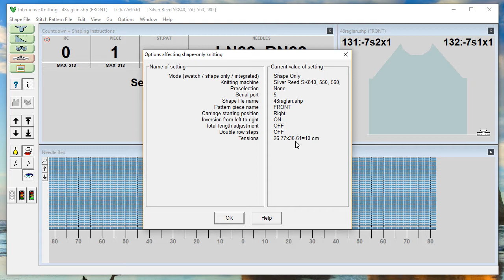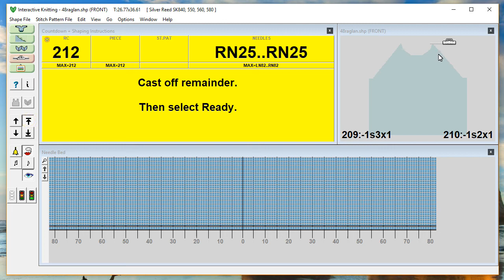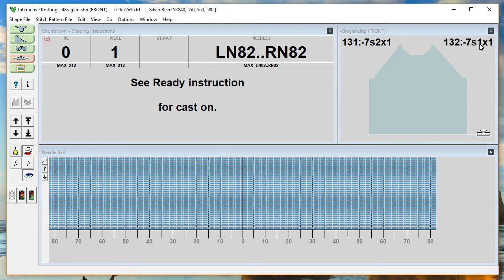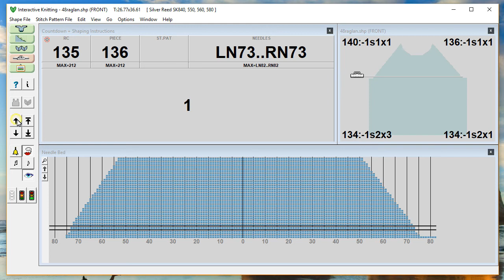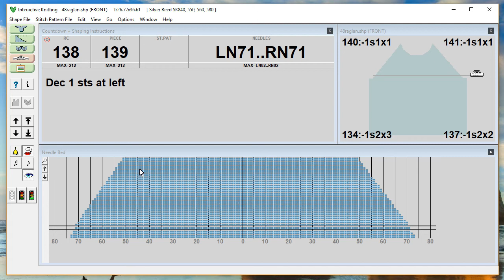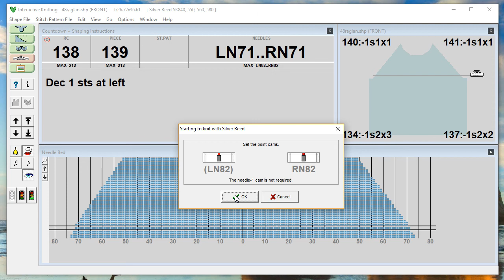DesignaKnit 8 Tutorial Interaktiv stricken Bildschirm!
DesignaKnit 8 Tutorial  Was bedeuten die ganzen Zahlen und Zeichen im interaktiv stricken!